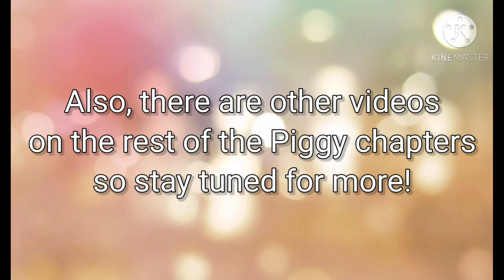Roblox Piggy Book 1 Chapter 10 (FULL WALKTHROUGH)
Hey guys!